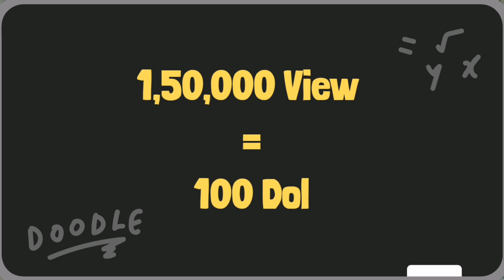इस लड़की ने Youtube से कमाए 10 लाख रुपये ! Youtuber Income With Proof !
इस लड़की ने Youtube से कमाए 10 लाख रुपये ! Youtuber Income With Proof !  @Payal Zone
इस लड़की ने Youtube से कमाए 10 लाख रुपये
Youtuber Income With Proof !  @Payal Zone

Hello Dosto :- Is Video main hum baat karne wale hai ek aisi ladki ki jisne sirf 5 to 6  month main 10 se 12 lakh youtube se kamaye aasha karta hu video apko pasand aayega. thank You.

Time-Stamps:-

00:00​ | Intro
00:45 ​ | Calculation of Youtube Income
01:45​ | Explain Payal  Youtuber
02:00​ | Suggestion for New Youtuber

how to earn money from youtube, how to start a youtube channel,0 manoj dey,technical yogi, youtube earning youtube earning india youtube earnings youtube se paise kaise kamaye first youtube earning how much do youtubers make how much money do youtubers make how to make money on youtube making money on youtube youtube earning proof youtube income youtube money kratiktech इस लड़की ने youtube से कमाए 10 लाख रुपये ! youtuber income with proof ! @payal zone ​ payal zone